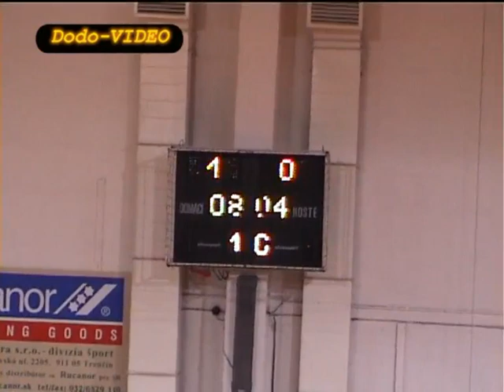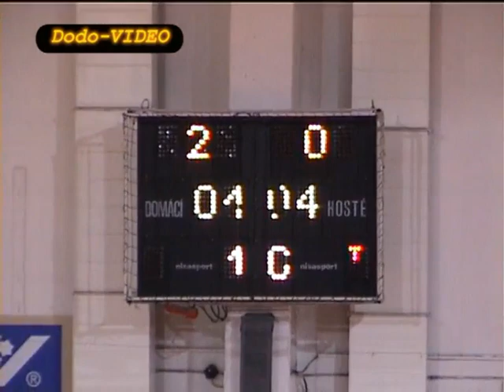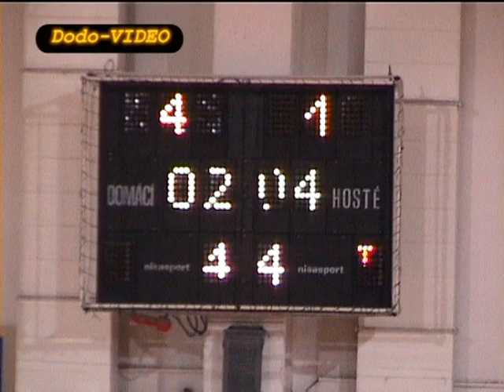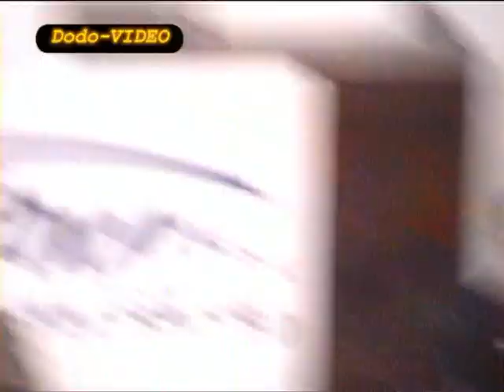ARCHIVE 2006 Slov-Matic - Delta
Slov-Matic FOFO Bratislava - Delta OnLine Košice 5-1 (2-0)
4th round Slovak Futsal league, hall Mladost-Bratislava, 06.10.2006
goals:
1-0 Atilla Fehervári
2-0 Gabriel Bartošek
2-1 Peter Kerlík
3-1 Vojto Várady
4-1 Gabriel Bartošek
5-1 Martin Rejžek